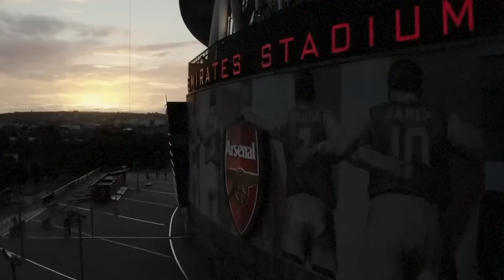Strict Rules Ødegaard Has to Follow As Arsenal's Captain..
These are the strict Rules Martin Ødegaard Has to Follow As Arsenal's Captain. This is Mikel Arteta's most trusted player!

Could you please rate our video?